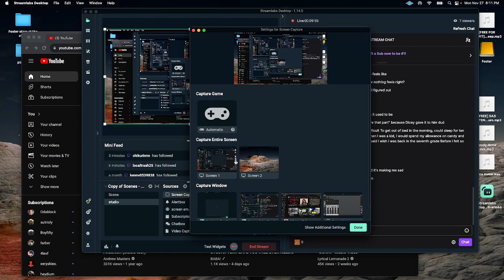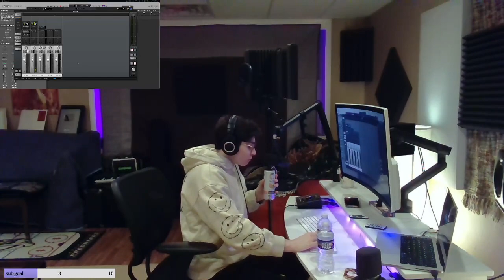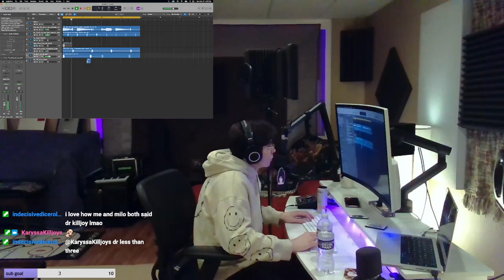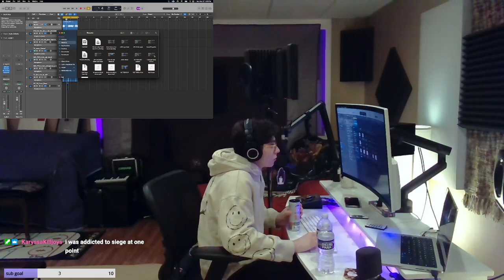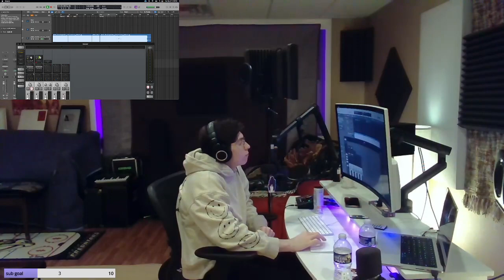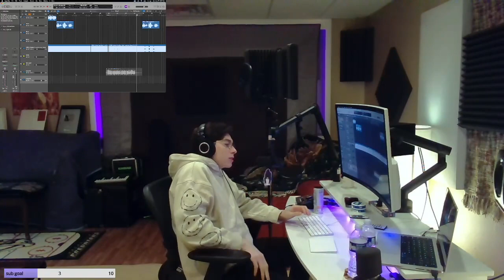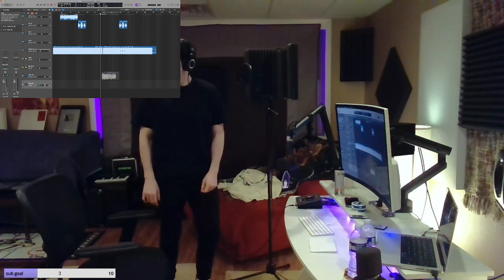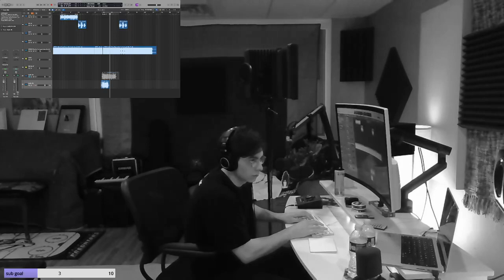Foster recording a song off a Celsius (Part 1) // November 27, 2023 Twitch stream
Stream title: recording a song (failed ending) pt.1

Sub count when uploaded: 939